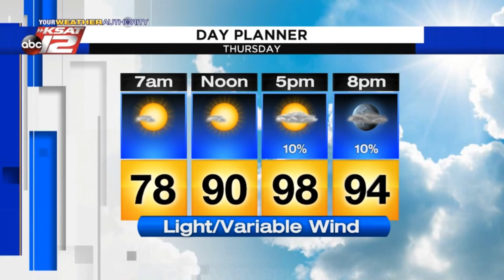Adam's Evening Update: Wednesday 8/14/19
Rain in parts of South Texas!